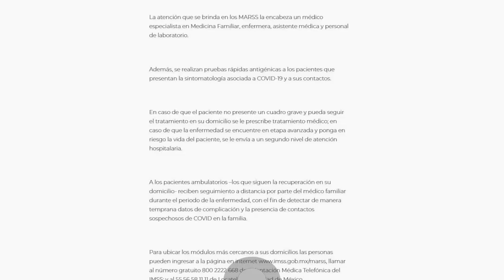IMSSinforma 14 de abril de 2021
IMSSinforma, este 14DeAbril se dio a conocer que para detectar oportunamente a personas con COVID19, reducir la mortalidad y cortar cadenas de contagio, el IMSS cuenta con tres mil 662 Módulos de Atención Respiratoria del Seguro Social MARSS. Esto y más.